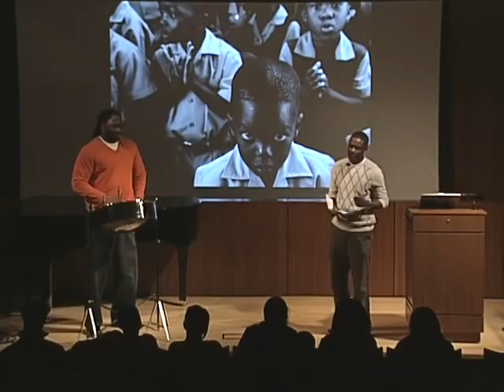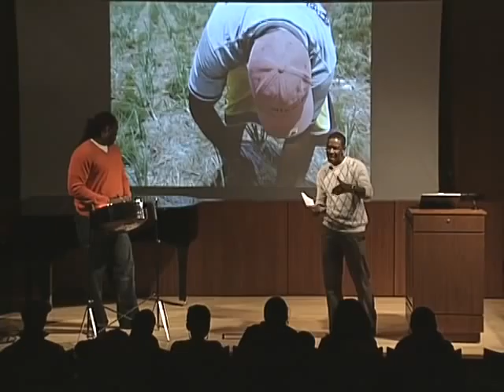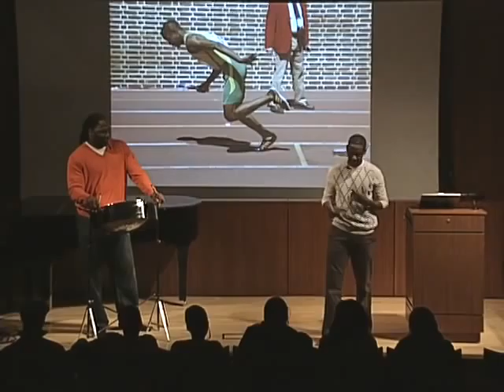The Multicultural Internship Program Opening Forum | Brooklyn Public Library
A Multimedia Ensemble that incorporated a spoken word piece, by Rawle Jackman, Albert Blackman Jr. on steel pan with photographs by Gregg Richards.

The Multicultural Internship Program Opening Forum - The event was held at the Dweck Auditorium at our Central library. This event featured fun icebreakers, performances and talks by staff members. These photos were taken during the first icebreaker, where the interns had to find 3 other interns and discuss their favorite books!